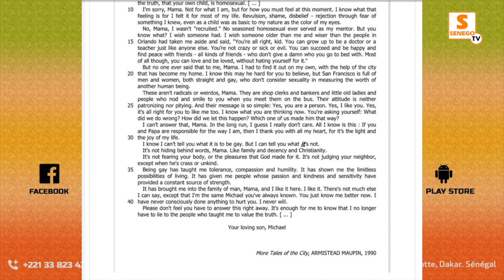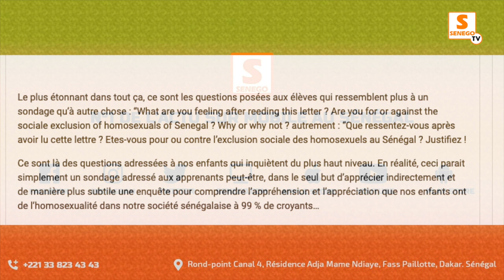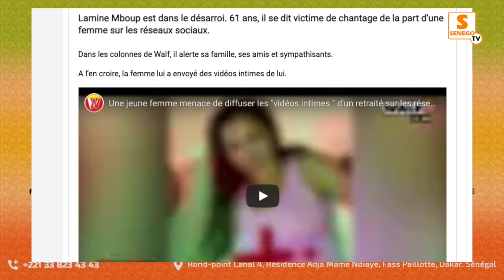Feuss net : Promotion LGBT au Bac Blanc à Rufisque, rebondissements sur l'affaire sonko Adji sarr